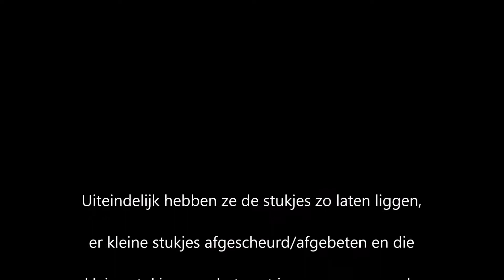Myrmica en een rode kakkerlak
Onze Myrmica rubra kolonie (2 gynes, ongeveer 30 werksters en een heleboel broed) kregen na vijf dagen geen insecten te hebben gekregen, een rode kakkerlak aangeboden. Daar gingen ze behoorlijk op los... maar echt handig zijn ze niet :-)